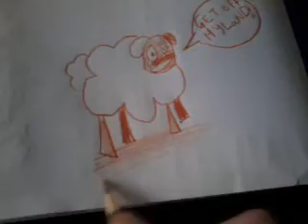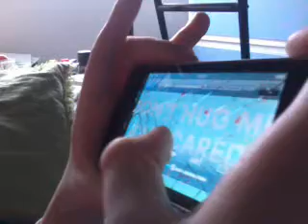20 things to do when bored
Make a video response to this with you trying some of these